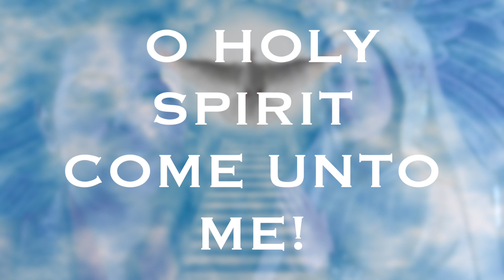PRAYER TO REMOVE ALL OBSTACLES FROM YOUR LIFE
Watch this prayer for 14 days daily and you will free yourself from obstacles and struggles in your life.

Book a Skype session with Rev. Maria